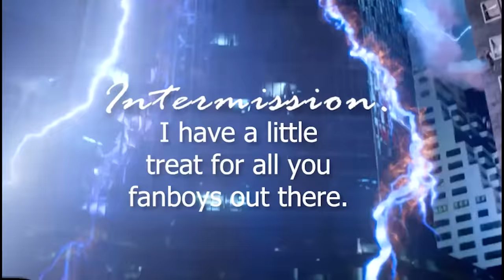peter parker being everyone's favorite chaotic doofus for 12 minutes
All shows and films featured:
MOST shows can be found on Disney Plus or other streaming services, you can also buy the movies on YouTube or other streaming platforms.

Please go support those sources! I am not paid by these videos. I remain broke like peter par- wait, who's that?

ALL CLIPS:
- Spectacular Spider-Man
- Ultimate Spider-Man
- The Amazing Spider-Man (Andrew Garfield)
- The Amazing Spider-Man 2 (Andrew Garfield)
- Spider-Man (2002) (Tobey Maguire)
- Spider-Man Homecoming (Tom Holland)
- Spider-Man (1981)
- Spider-Man (1967)
-Spider-Man (1990s)

ALL CLIPS BY ORDER:
1. Spectacular Spider-Man
2. Ultimate Spider-Man
3. Spider-Man (1990s)
4. The Amazing Spider-Man
5. Spectacular Spider-Man
6. Spider-Man (1990s)
7. Spider-Man Homecoming
8. Spectacular Spider-Man
9. Ultimate Spider-Man
10. Spider-Man Homecoming
11. Spider-Man 1990s
12. Spectacular Spider-Man
13. Spider-Man (2002)
14. Ultimate Spider-Man
15. Spider-Man (1990s) (Daredevil Netflix snippit)
16. Spider-Man Homecoming
17. The Amazing Spider-Man 2
18. Spider-Man (1981)
19. Captain America: Civil War
20. Ultimate Spider-Man
21. The Amazing Spider-Man 2
22. Spider-Man (1990s)
23. Spectacular Spider-Man
24. Captain America: Civil War
25. Ultimate Spider-Man
26. Spider-Man (1990s)
27. Spider-Man (2002)
28. Spectacular Spider-Man
29. Spectacular Spider-Man
30. The Amazing Spider-Man 2
31. Ultimate Spider-Man
32. Spider-Man (1967)(?)
33. Captain America: Civil War
34. The Amazing Spider-Man 2 (Avengers: Age of Ultron snippit)
35. Spider-Man (1967)
36. Spider-Man Homecoming
37. Spider-Man (1967)
38. Spider-Man (1967)